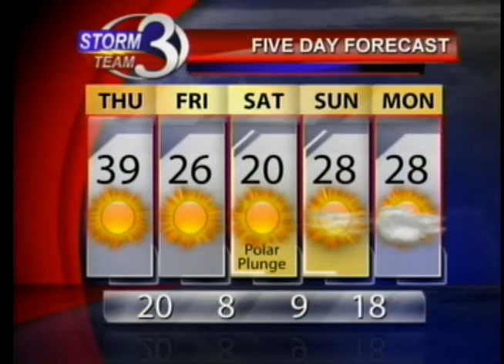Colder Temps on the Way